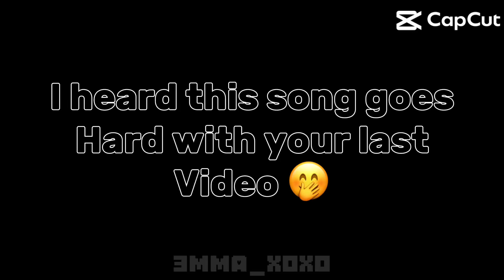It looks so bad